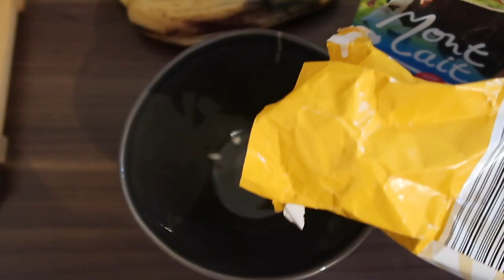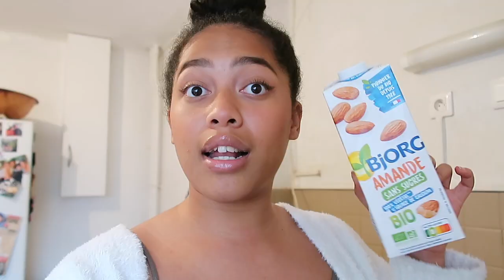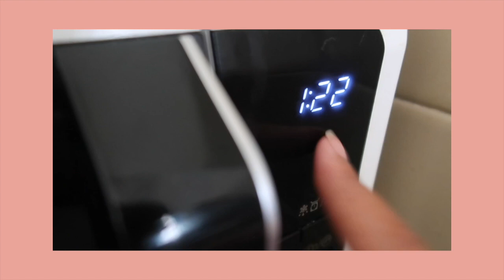JE MANGE ET M'ENTRAÎNE COMME UNE MISS FRANCE PENDANT 24H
• S N A P C H A T:
Lani_Slb

• Je m'appelle Vaïlani (ça se prononce VAYYYLANI)
• Je monte mes vidéos grâce à Imovie sur MackBook Pro et je filme avec mon Canon G7X
• Je suis d'origines Tahitienne et Tongienne :)